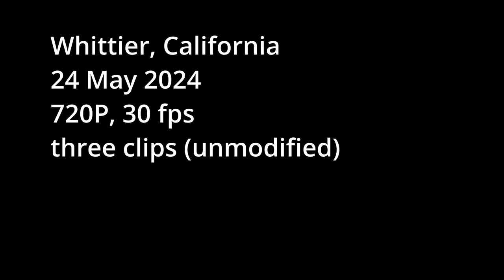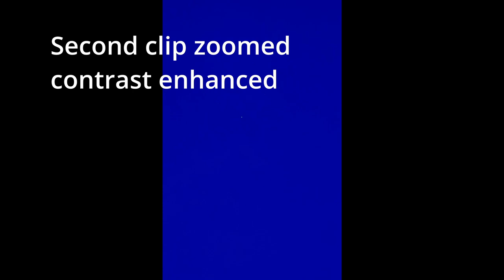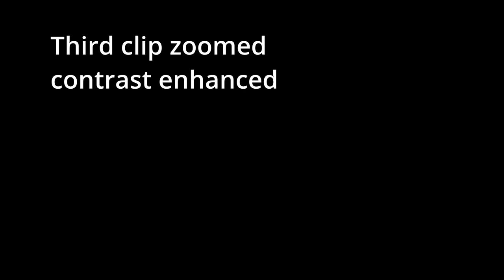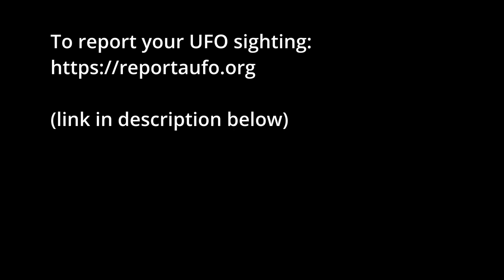Whittier CA witness submitted video clips (Case 24-007)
Three 720P video clips submitted by a witness in Whittier, California. In the second and third clips, there appears to be a second, possibly unrelated object visible in some frames.